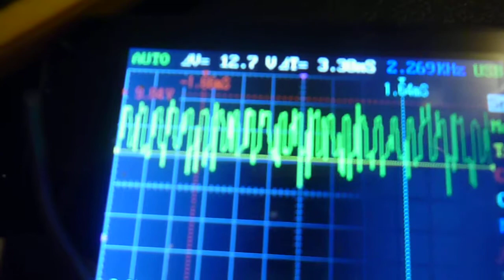negative resistance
Heres my negative resistance experiment using a zinc coated nail .
Very interesting to make an oscillator out of an old nail in the tool box .
there are 2 ways i found to make the stuff you have to heat the nail to red hot till the zinc spits via a frame torch or short bursts of welding to the nail will heat it as well to the right temp...